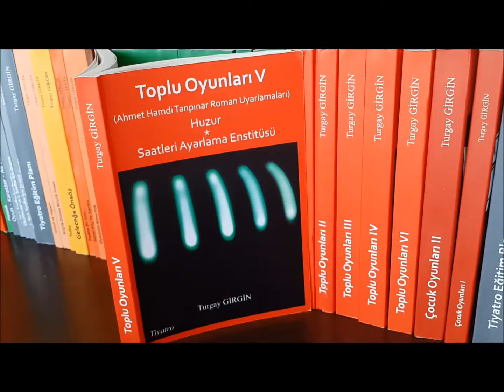Sonsuza Kazı / Oyun